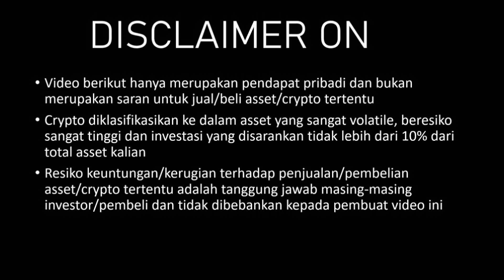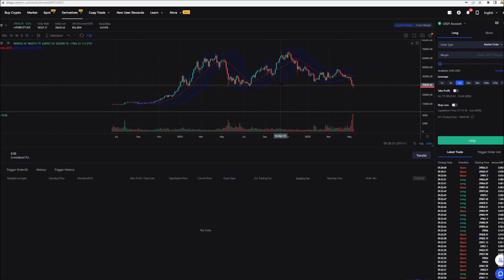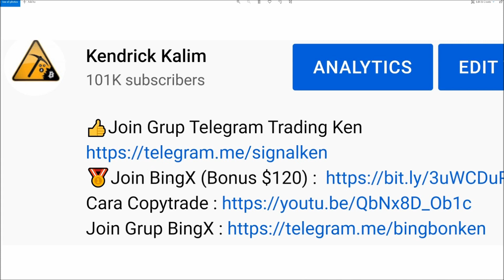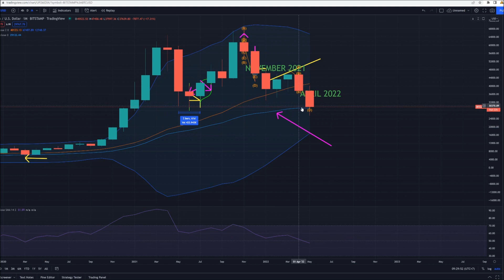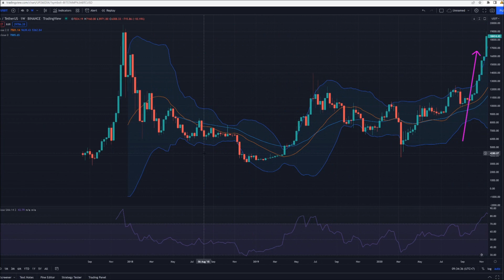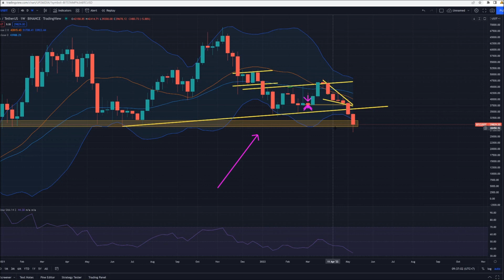INI PERTANDA MINGGU BEARISH TERAKHIR BITCOIN ATAU LANJUT KE 20K? [ANALISA BTC]